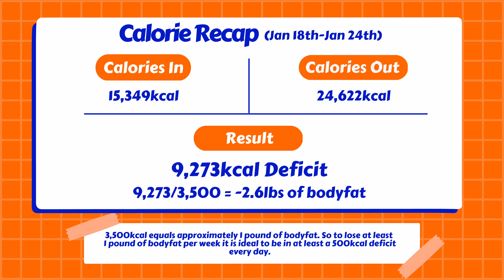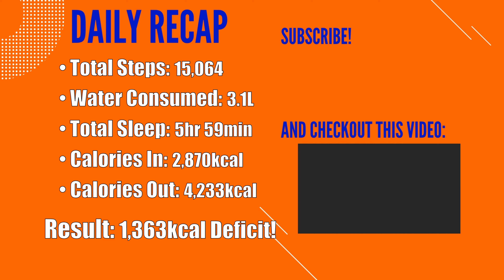Weigh In Wednesday #9 || Weight Loss Vlog #40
Possibly the best Weigh In Wednesday yet, and it leads to even more motivation!
All of my videos are weight loss/daily vlog content, I hope you enjoy!

TIMESTAMPS
0:00 Intro
0:44 Calorie Recap
1:19 Weigh In
1:36 Thoughts About The Weigh In
3:32 Looking Forward
6:02 The Difference This Time Around
8:08 My Past Bad Food Habits
9:31 Plan For The Day
11:10 Cardio
11:51 Cardio Recap
12:32 Two New Updates
13:37 What's Left For The Day
14:08 Meal: Smoothie
15:04 Costco Trip/Snow Storm
15:33 Outro